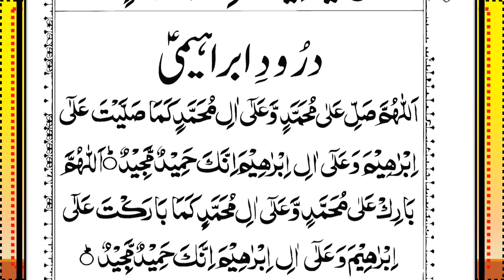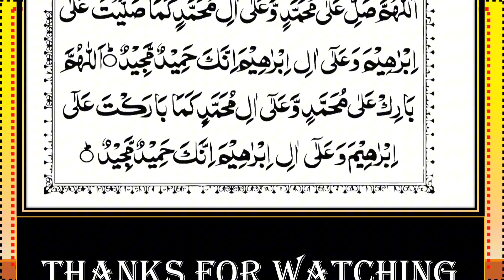Surah Al-Mulk Recitation Episode-277 || Beautiful Quranic Verses |سورة الملك|| Surah Mulk Full(HD)